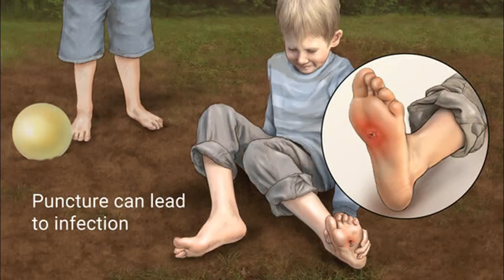How to treat and cure Tetanus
This Video Has How to treat and cure Tetanus